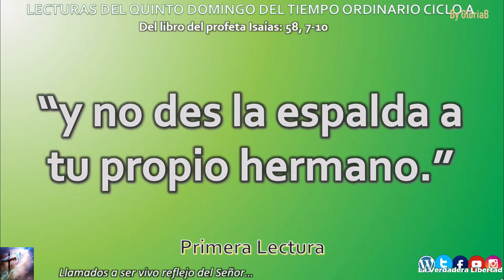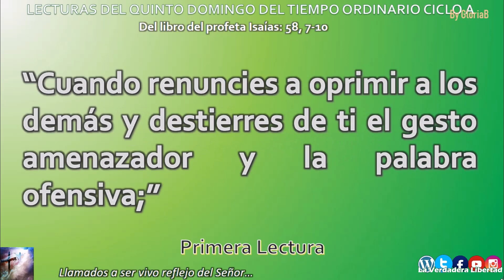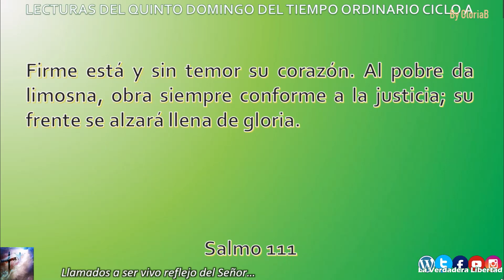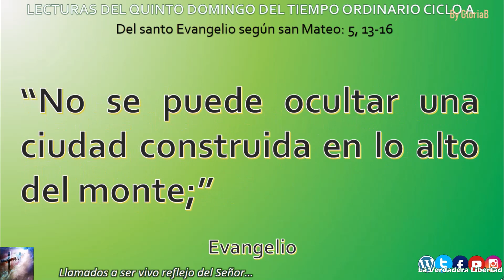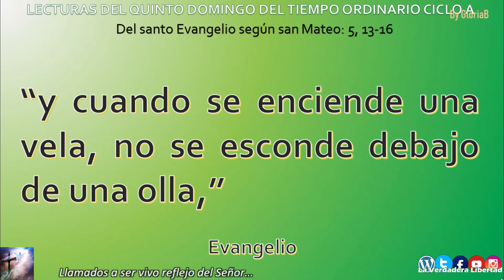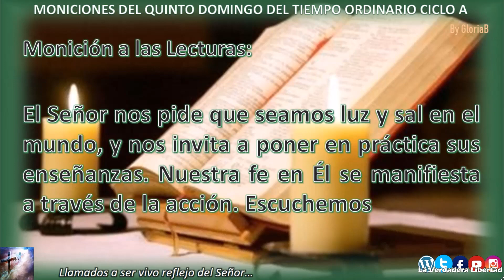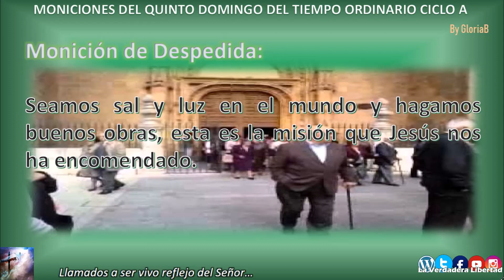Lecturas y moniciones del Domingo (05 de febrero 2023) "Quinto Domingo del Tiempo Ordinario Ciclo A"